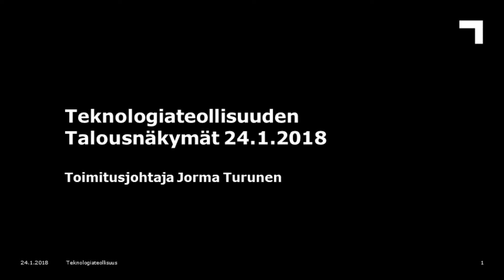Teknologiateollisuuden talousnäkymät 1/2018